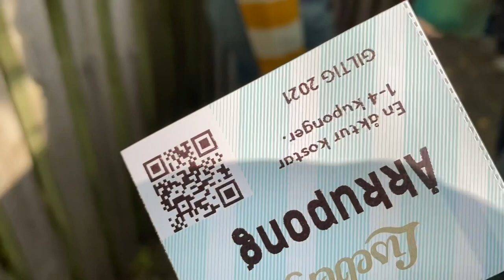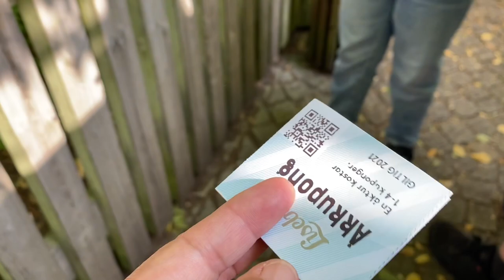Trying LISEBERG RIDES/ Gothenburg’s famous amusement park/ Family fun time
Hello guyz, one of my birthday moment was having a family fun time at the famous amusement park in Sweden, the LISEBERG situated in Gothenburg! We had lots of fun and I realized , things are so much different now that they are already bigger ! Join us as we scream on different rides  and what are the rides we tried!